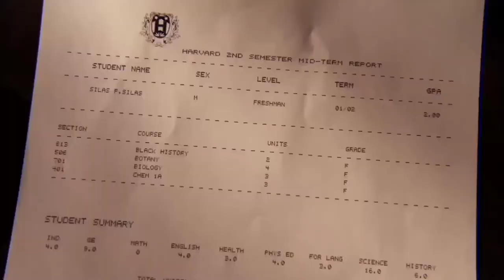how high (2001) - study scene | brionna walker